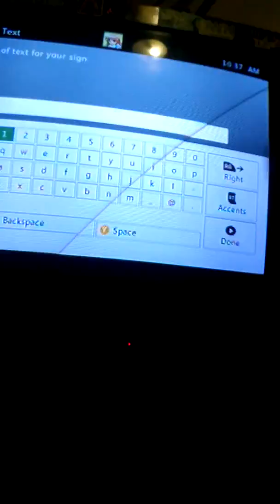Minecraft!!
I am gonna make more don't worry!! Sorry I haven't been making videos I have school